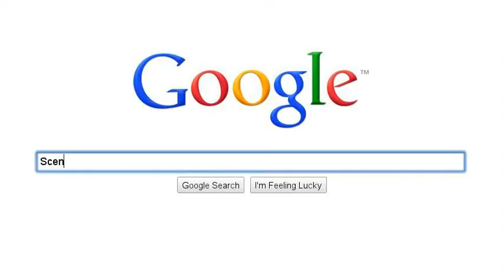Poopy vagina.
Vaginas.